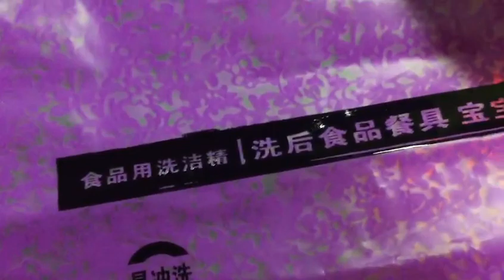Flat Screen Printing Machine Electric Flatbed Screen Printing Machine,Silk Screen Machine For Fabric